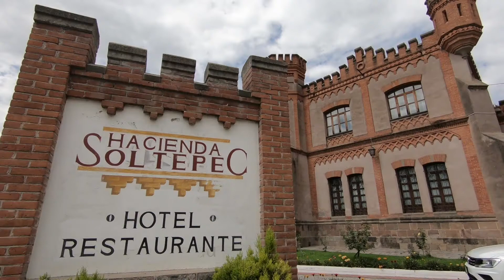1 SOLTEPEC, México de mis Amores